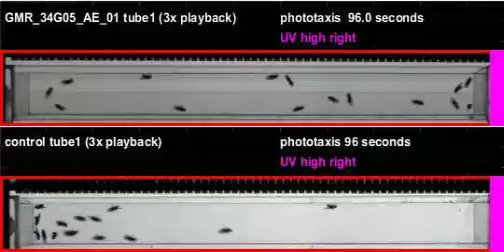GMR_34G05_AE_01_shi_Orion_20120216T144624 phototaxis (seq4)